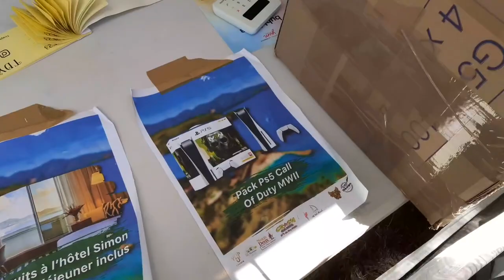course de yoles en martinique | course de yole | tour des yoles 2024 dates | etape tour des yoles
course de yole aujourd hui
Émission : caraibesplus, Radio Filmée Handi FM Martinique Animateur : Félix Vert Pré, Patrice L. (Re)voir le reportage de caraibesplus, Radio Filmée Handi FM Martinique
37 tour des yoles 2023
Les étapes du tour des yoles 2023
L’annonce des étapes de la 37e édition du Tour des Yoles Rondes était très attendue par les passionnés de yole et de voile.
Lors d’une réunion tenue le vendredi soir 12 mai, le conseil d’administration de la fédération des yoles rondes de la Martinique a dévoilé le parcours du Tour, qui se déroulera du dimanche 30 juillet au dimanche 6 août 2023. Les présidents d’association et les patrons étaient conviés à cette réunion, tandis que la presse n’y était pas présente
Le principal enjeu de cette 37e édition sera de couronner le successeur de Diany Rémi et de l’équipage de Sara Energies. Cependant, la commune du Robert ne fait pas partie du parcours cette année. L’organisation, en collaboration avec la préfecture, doit également résoudre les problèmes liés aux sargasses, à la présence des plaisanciers et au mouillage sauvage.
course de yoles en martinique
Prologue
Dimanche 30 juillet : Fort-de-France – Fort-de-France
tour des yoles 2023 guadeloupe
Étape 1
Lundi 31 juillet : Fort-de-France – Le Diamant
championnat yole martinique
Étape 2
Mardi 01 août : Le Diamant – Rivière-Pilote
tour des yoles 2023
Étape 3
Mercredi 02 août : Rivière-Pilote – Le Vauclin
tour des yoles
Étape 4
Jeudi 03 août : Le Vauclin – Le François
l ayole
Étape 5
Vendredi 04 août : Le François – Trinité

Étape 6
Samedi 05 août : Trinité – Saint-Pierre
gommier
Étape 7
Dimanche 06 août : Saint-Pierre – Fort-de-France
étapes tour des yoles 2023
Comment suivre le Tour des yoles Martinique ?
1. Suivez toutes les étapes en direct et dé-géolocalisées sur le site Web de Martinique la 1ère, la version mobile et l'application.
2. Le Mag du Tour, à voir et à revoir en rediffusion sur le site Web de Martinique la 1ère.
3. Retrouvez tous les temps forts dans notre "live minute par minute" dédié à la course.